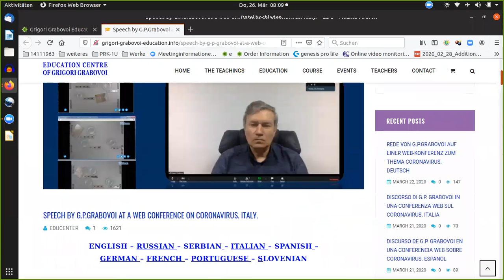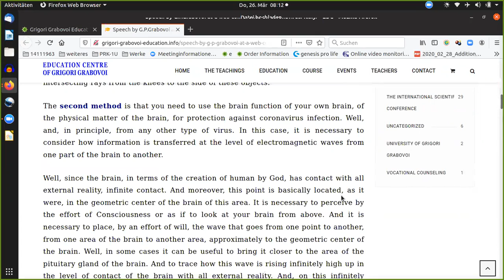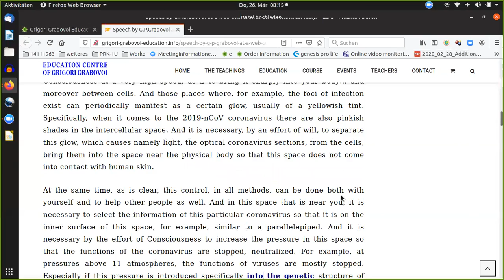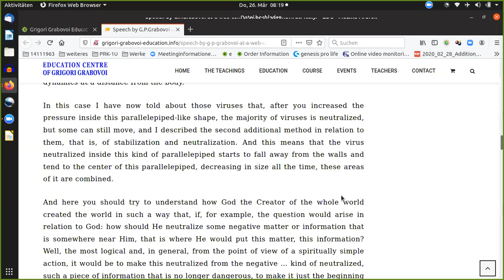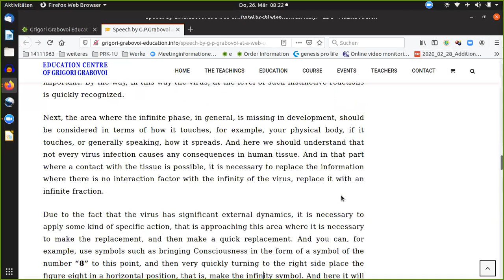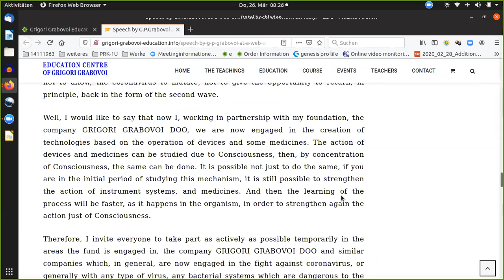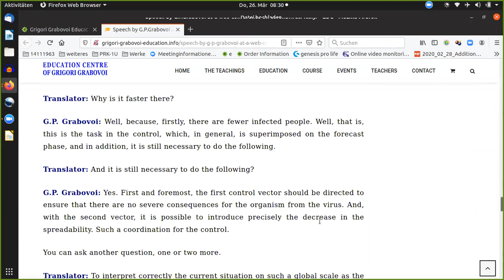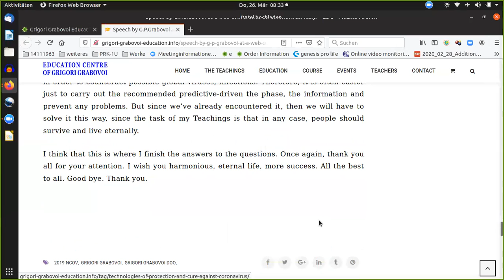Speech by G.P.Grabovoi at a web conference on coronavirus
Eine von Grigori Grabovois Kernelemente ist, dass das DENKEN des MENSCHEN ein schwaches BIO-LICHT-SIGNAL generiert, diese Lichtstrahlung mithilfe BESTIMMTEr KONZENTRATIONEN verstärkt wird (wie in seinem Patent beschrieben) und ein LICHTBILD schafft. Die Besonderheiten hierbei: Dr. Grabovoi hat alles nicht nur IN DER PRAXIS BEWIESEN, sondern auch messtechnisch dargestellt, mit der konventionellen- und der erweiterten Mathematik STRENG WISSENSCHAFTLICH nachvollziehbar gemacht, sowie in schöpferischen ERFINDUNGEN PATENTieren lassen. Dies steht jetzt jedem Menschen zur Verfügung
Für weiterführende Infos besucht die OFFIZIELLEN Seiten von GRIGORI GRABOVOI :
Für die SYSTEMATISCHE BILDUNG ist es empfohlen, sich als Sublizenznehmer zu registrieren, und somit mehrerer Vorteile zu genießen, z.B. der 3x-wöchentlichen Einheiten mit dem Gerät der ENTWICKLUNG DER KONZENTRATIONEN DES EWIGEN LEBENS PRK-1U. Bei korrekter Nutzung erhöhen sich die Denkressourcen. Sehr gerne helfe ich durch den administrativen Prozess, soweit ich kann. Offizielle Sub-Lizenznehmer und Helfer sind auch hier gelistet
Mit welchem Buch starten? Einerseits kann man an einem beliebigen Punkt starten. Andererseits gibt es auch die Empfehlung, die Werke, wie sie im TRAININGS PROGRAMM angeführt sind, systematisch zu studieren und anzuwenden. Eine Einstiegsmöglichkeit ist folgende Im April folgt der Online-Kurs "System der Bildung".
Die Arbeit hier bereitet mir GROSSE FREUDE, ich freue mich auch über jede Unterstützung via PayPal - / Jan Karl Pinter EPU BILDUNG NACH GRIGORI GRABOVOI ZUR TECHNOLOGISCHEN SICHERSTELLUNG DER EWIGEN ENTWICKLUNG Oberösterreich YouTube: BILDUNG NACH GRABOVOI FÜR DIE EWIGE ENTWICKLUNG Facebook
"MENSCH!